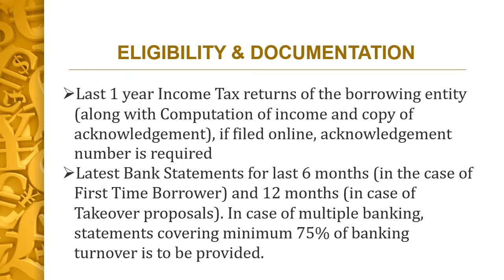LOAN MONEY THE BEST WAY TO OWN MONEY